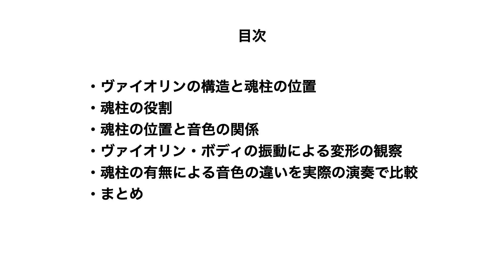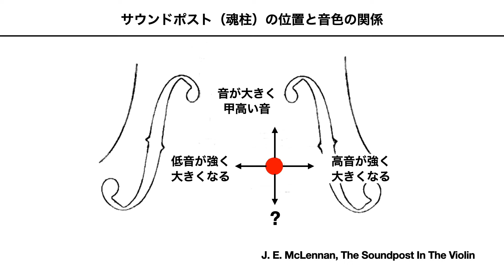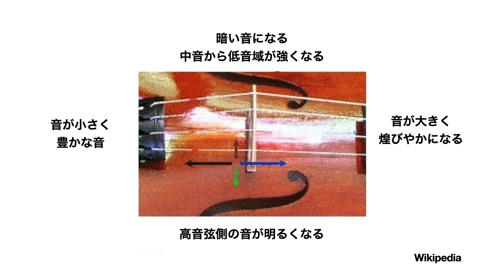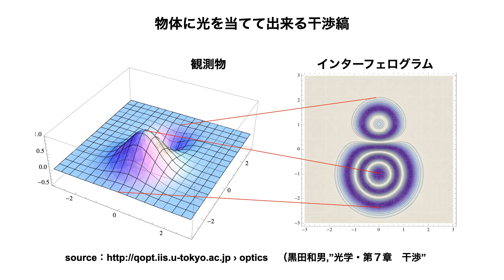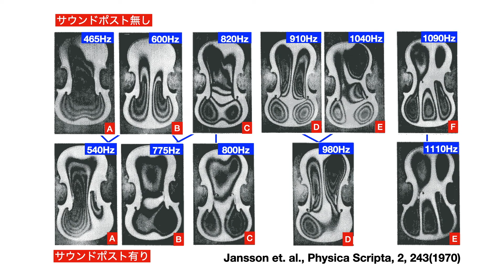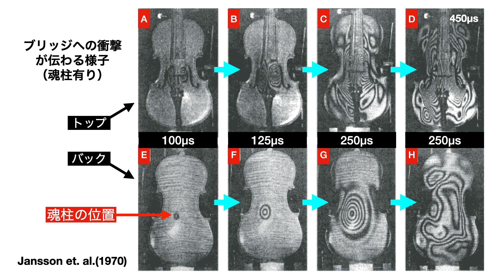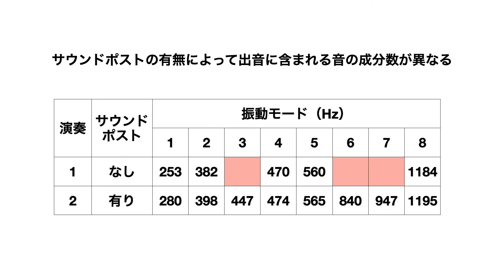ヴァイオリンの魂柱 #01｜魂柱の位置と音色の関係（魂柱あり・なしを聴き比べ01）